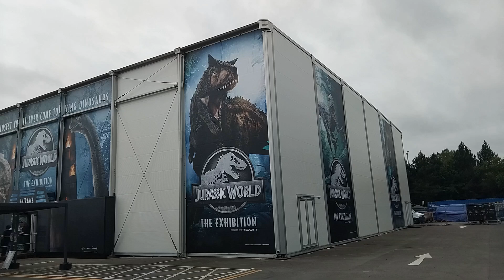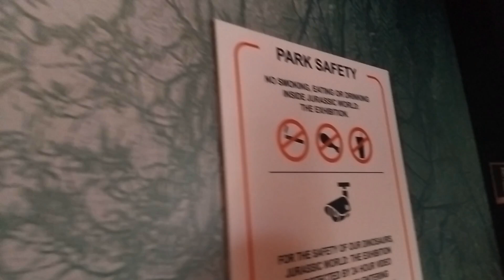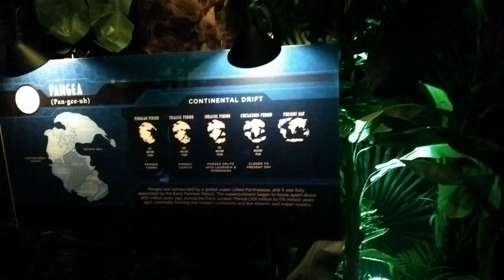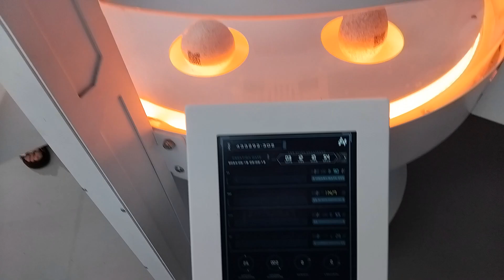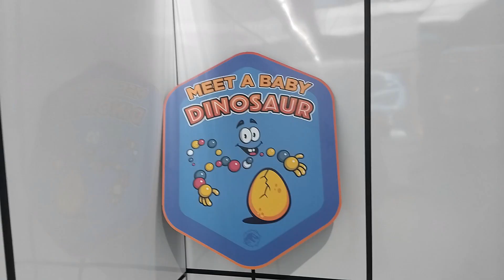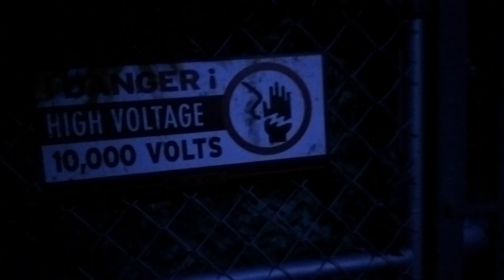Dr Hughes Presents - Jurassic World The Exhibition (Manchester)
S6. Ep 3: In this video, I visit Jurassic World The Exhibition, I come face to face with a T Rex and I also see Blue the Raptor